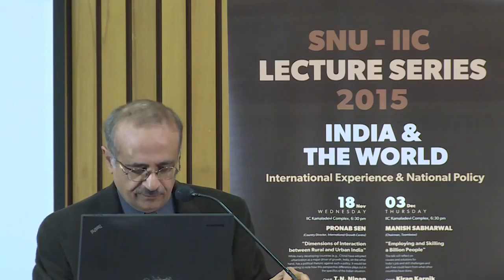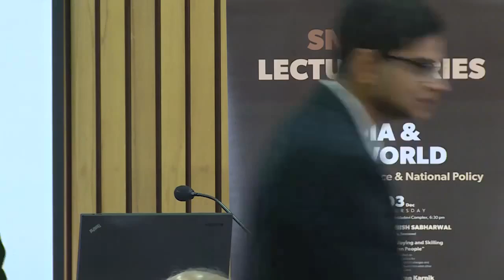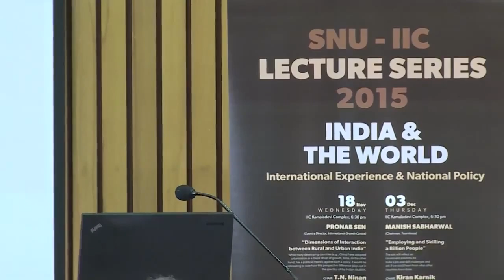SNU IIC Lecture Series 2015: Dimensions of Interaction between Rural and Urban India Full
Shiv Nadar University - India International Centre Lecture Series 2015: Dimensions of Interaction between Rural and Urban India by Pronab Sen While many .

SNU-IIC Lecture Series 2015: Employing and Skilling a Billion People The only way forward for us to improve the quality of air and reduce road accidents is to .

SNU-IIC Lecture Series 2015: Trends in Education and Inequality There are two great inter-related trends in the world, and most importantly for India and China.